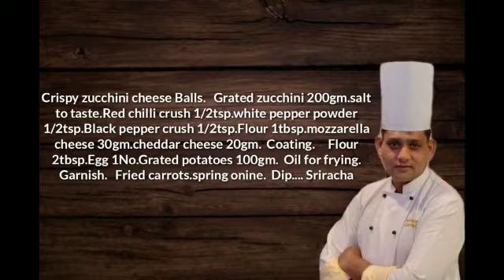Crispy zucchini cheese Balls with sriracha Recipe By chef waqas hameed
Cheesy zucchini Balls appetizer or snacks to share with friends. Chef waqas hameed